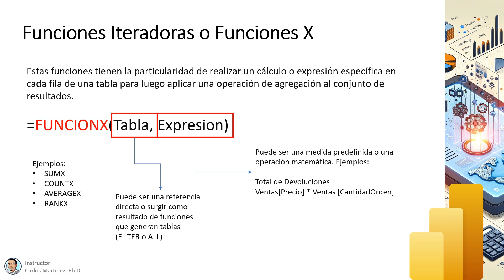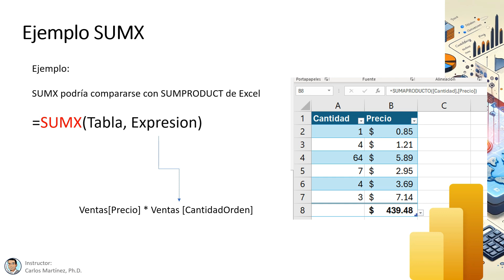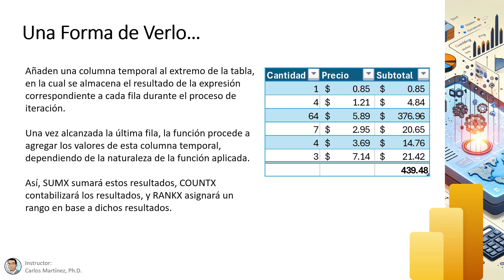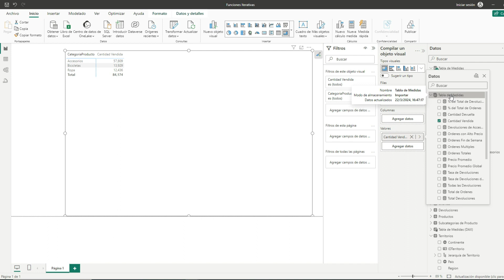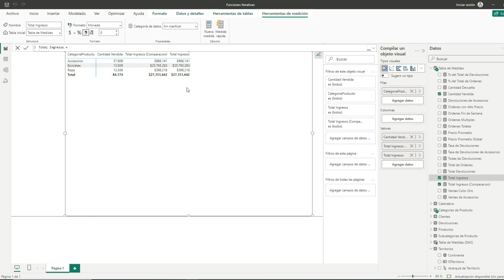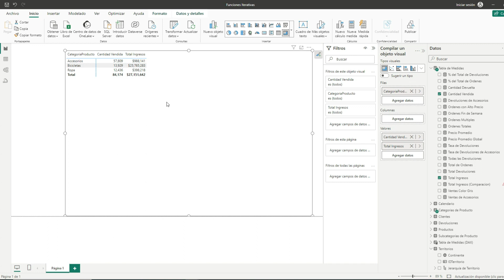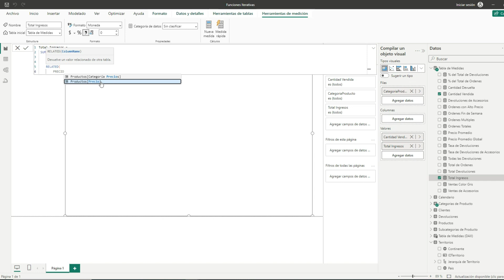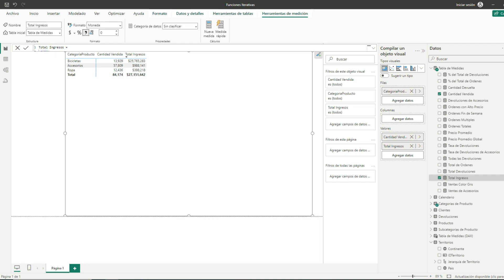Funciones Iterativas en DAX - Curso Power BI: Análisis de Datos e Inteligencia de Negocios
El curso completo está disponible en udemy (si el cupón expiró y deseas un descuento escríbeme sin pena a y con gusto te genero uno)

¿Estás listo para transformar tu carrera con habilidades que te distingan en el mundo del análisis de datos? En un mundo donde el conocimiento de Power BI se ha convertido en una habilidad esencial, aprender a través de videos aleatorios en internet podría parecer suficiente. Pero, ¿qué tal si pudieras aprender de manera estructurada, comenzando desde las bases del ETL hasta avanzadas técnicas de modelación y DAX, con acceso a datos reales y un instructor dedicado a tu éxito?

Soy Carlos Martínez, cuento MBA de INCAE y un PhD en Management de la Universidad de St. Gallen, una de las mejores escuelas de negocio de acuerdo al ranking europeo del Financial Times. Soy coautor de más de 25 casos de enseñanza, algunos de ellos incluidos en las bases de Harvard y Michigan. Y lo más importante, tengo casi cuatro años de experiencia creando cursos en línea, cuento con más de 45 cursos en las áreas de finanzas, operaciones y business analytics, 15 de ellos los bestsellers de sus respectivas categorías. He ayudado a miles de estudiantes a avanzar en sus carreras ofreciendo cursos a precios accesibles. Mi meta es equiparte con conocimientos prácticos y directamente aplicables en el entorno laboral, nivelando el campo de juego con lo que podrías obtener de un MBA de clase mundial.

Este curso de Power BI está meticulosamente diseñado para guiarte a través de un completo espectro de habilidades analíticas, desde la carga y transformación de datos con Power Query, hasta la creación de modelos de datos complejos y el uso de DAX para análisis avanzados. A lo largo del curso, desarrollarás un caso completo: comenzarás cargando datos, transformándolos en información valiosa y culminarás diseñando un dashboard multi-página que sintetiza todos tus hallazgos de manera visualmente impactante.

No solo aprenderás a realizar visualizaciones dinámicas, sino que también dominarás cómo modelar y analizar datos en escenarios que simulan desafíos reales de negocio. Además, integraremos herramientas de inteligencia artificial, incluyendo funcionalidades avanzadas de Power BI y ChatGPT, para potenciar tus análisis y dashboards llevándolos más allá de lo convencional.

Para asegurarnos de que estés completamente preparado para aplicar estos conocimientos en el mundo real, el curso culmina con un proyecto práctico donde enfrentarás un caso de negocio completamente diferente. Aquí, aplicarás todo lo aprendido en una serie de tareas guiadas que incrementarán tu confianza y habilidad para manejar datos reales. Cada módulo del curso incluye sesiones conceptuales para entender la teoría, tutoriales prácticos para aprender haciendo y tareas con soluciones detalladas que te permitirán verificar y ampliar tu comprensión de cada tema.

Este curso está diseñado para jóvenes profesionales y cualquiera que busque avanzar en su carrera mediante el análisis de datos. No necesitas tener conocimientos previos en Power BI, solo un deseo de aprender y aplicar nuevas habilidades en un entorno real.

¿Por qué inscribirte? Este curso ofrece una oportunidad increíble a un costo accesible, casi un regalo, si consideramos que lo que aprenderás podría costarte miles de dólares en una escuela de negocios. Con una garantía de reembolso de 30 días y mi compromiso personal de responder tus consultas el mismo día, realmente no tienes nada que perder. Te invito a revisar las sesiones gratuitas y a inscribirte hoy mismo. ¡Nos vemos en la primera clase!